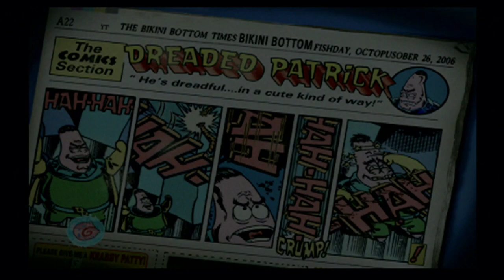I Play Spongebob: Creature Of The Krusty Krab On PlayStation 2 (4th Time)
Credit To Paramount Interactive, Nickelodeon games & Everyone

Before 2 days, I Went To Play Spongebob Squarepants: Creature Of The Krusty Krab again On the PlayStation 2, Relived Back In My Childhood In 2007.

Again, I'm Playing As Patrick Star Again For Defeating Enemies & Collecting Those. On The Stop The Train, I Have To Use Finger Quick Technique On The X Button

The Video Got Froze, So I Have To Render Again. It Was From My SD Card.